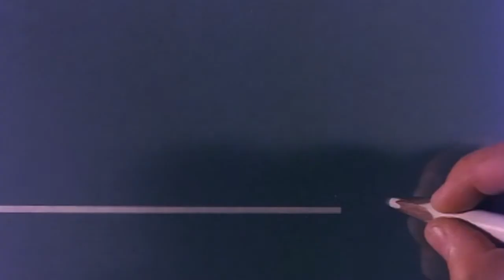HUNTING LA LINEA OR BALUM BALUM EP. 111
HUNTING LA LINEA OR BALUM BALUM EP. 111. La Linea (Balum Balum) is an Italian series of short animated films about a hero living in a world created by lines drawn by a mysterious hand. In the series in every episode the hero has to face different types of obstacles on his way. And it was accompanied by the characteristic "balum balum" music.

La Linea - Linia czy też Balum Balum – to cykl krótkich włoskich filmów animowanych o wrednym, krzykliwym  ale  i uroczym ludziku żyjącym w świecie wykreowanym przez linię narysowaną tajemniczą ręką. Ludzik ma wciąż nowe przygody, wciąż nowe przeszkody ale świetnie sobie z nimi radzi, a wszystkim tym przygodom towarzyszy charakterystyczna muzyka balum, balum.